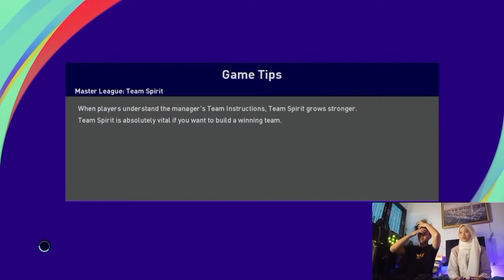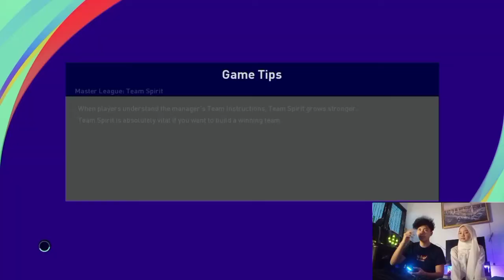LESEHAN GAMING• KETIKA KAMI PARA PEMULA BERMAIN PES2021 (BERSAMA @elviranurvainii )